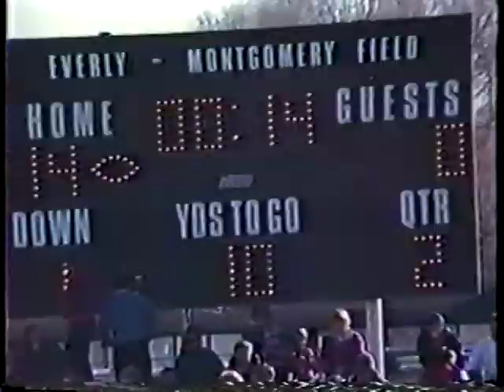Longmont Trojan Football 1989 Highlights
Longmont High School 1989 Highlight Video.